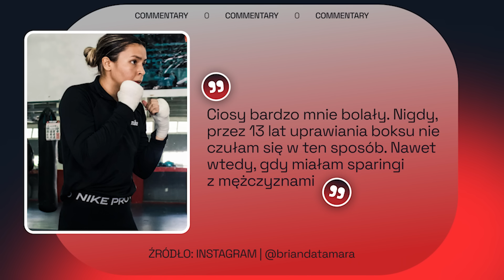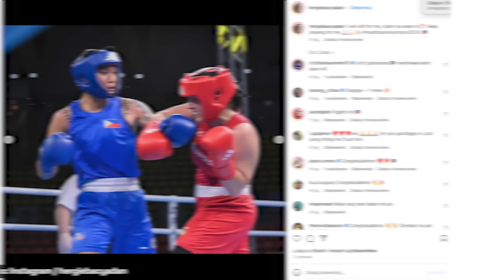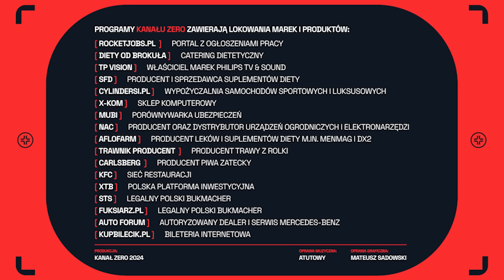PARYŻ: KONTROWERSJE W TURNIEJU BOKSERSKIM. KOBIETY Z WYSOKIM POZIOMEM TESTOSTERONU NA DRODZE POLEK?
Ceremonia otwarcia igrzysk nie miała szokować, tylko miała zapowiedzieć co będziemy oglądać podczas zmagań na ringu? Na całym świecie ponownie rozgorzała dyskusja o tym kto powinien startować w kategoriach kobiecych. Wszystko za sprawą bokserek z Algierii i Tajwanu, które jeszcze rok temu podczas Mistrzostw Świata były zdyskwalifikowane za zbyt duże stężenie testosteronu we krwi, a dziś startują w zawodach w Paryżu. O tym w czym jest problem opowiada Joanna Pinkwart

📋 Zatrudniasz w logistyce, gastronomii lub służbie zdrowia? Z kodem ZERO możesz dodać bezpłatne ogłoszenie na na wybrane kategorie."

✅GameChanger STS - 2 gole przewagi i kasa na koncie (+18)